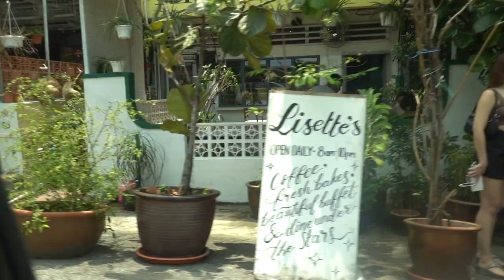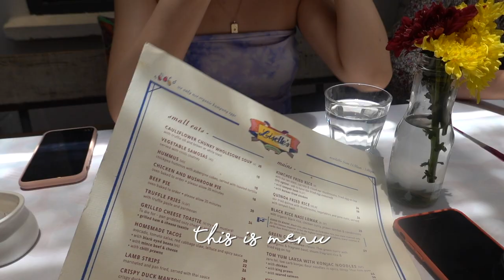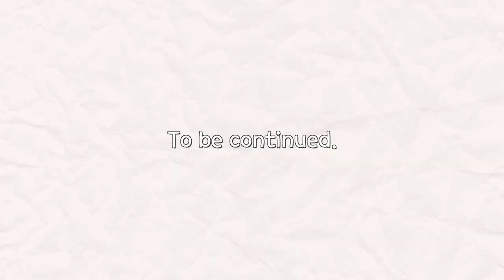Brunch with my friends 🥐...or so I thought 👁👄👁 | Goodbye, Liselle 👋🏻 (part 1)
After a 5 months hiatus...this is a continuation of my previous vlog.

Thanks for waiting patiently.

Love,
Liselle

FAQ
Edited with: Final Cut Pro X
Camera: Sony RX100VII
MIC: RODE NT-USB